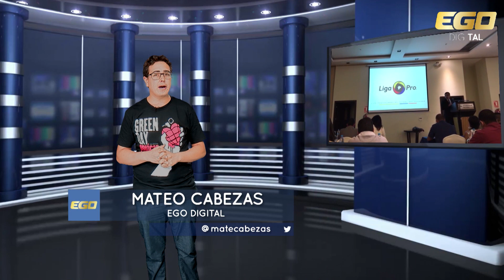Uno o dos partidos de la Liga Pro se jugarán en Estados Unidos a partir de este año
Así lo anunció Miguel Ángel Loor, el presidente de la institución que regula el campeonato nacional.